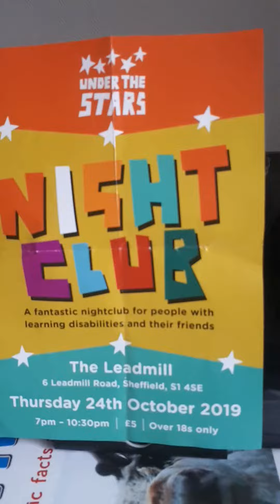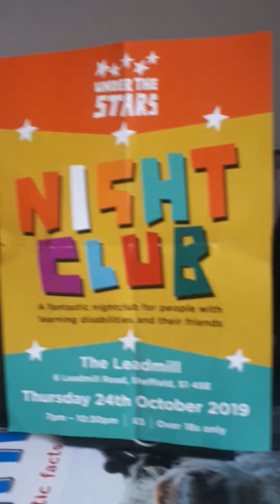Stevie talking about the next under the stars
Stevie taking about the next under the stars